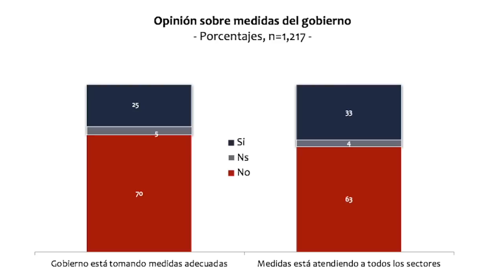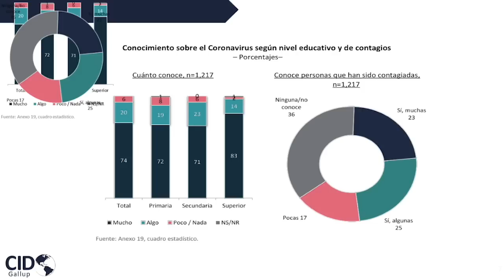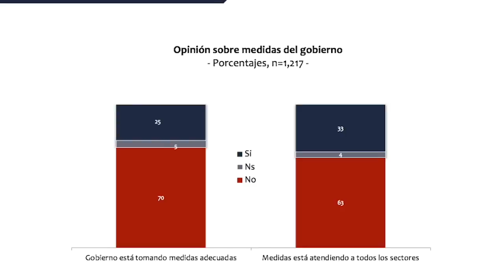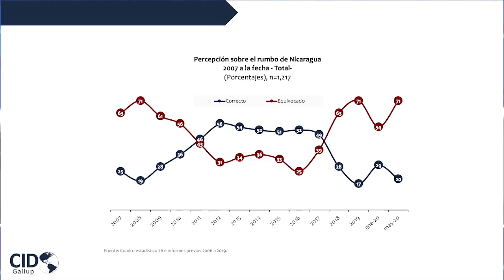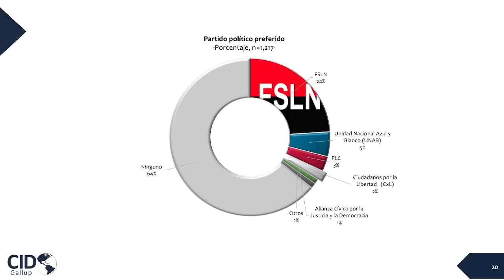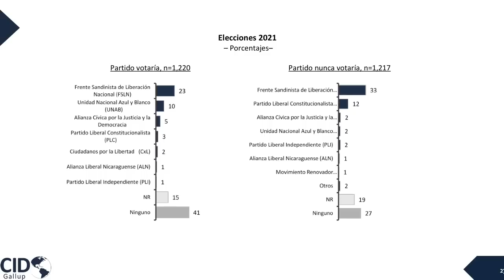Luis Haug: Ortega cae en encuesta Cid Gallup; si oposición no se une, ganaría FSLN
El consultor político costarricense Luis Haugh, gerente general de la firma Cid Gallup, analiza los resultados de la última encuesta que realizaron en Nicaragua entre el 15 de mayo y el 8 de junio de este año.